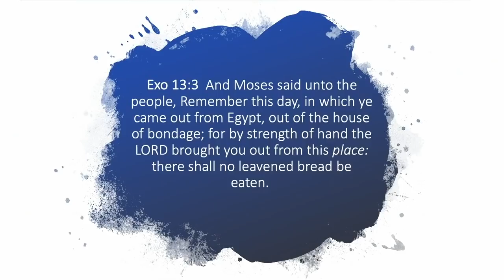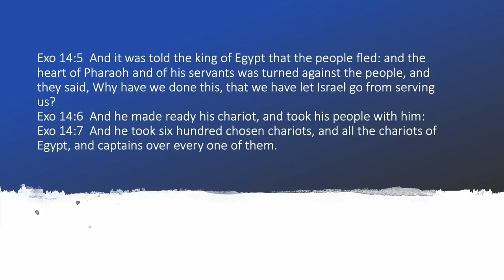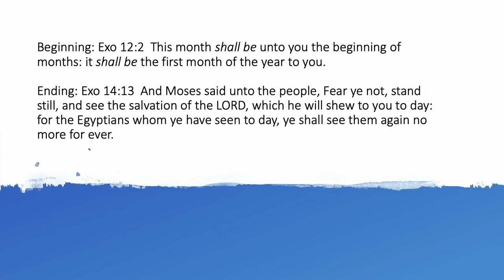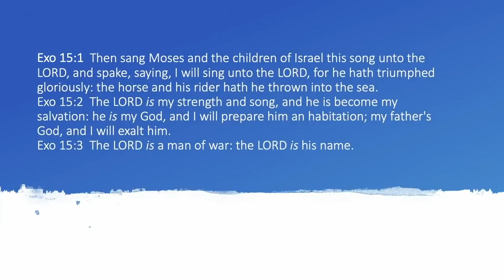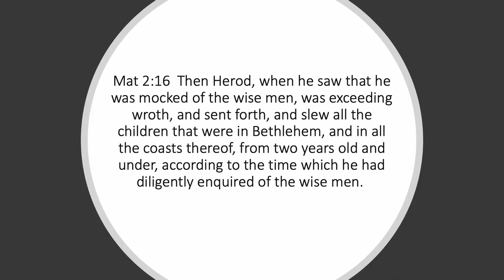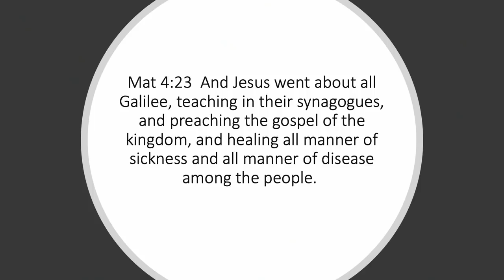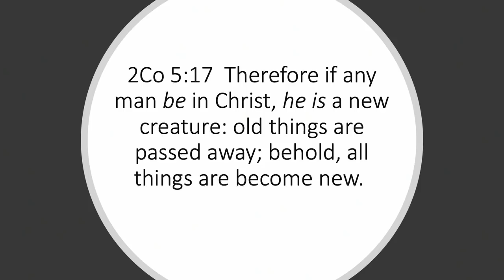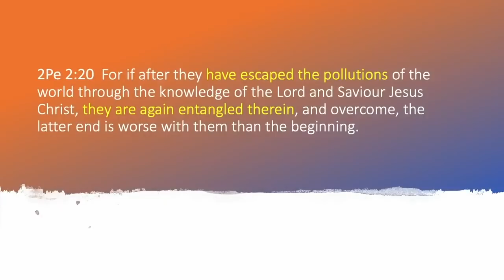The First Entanglement